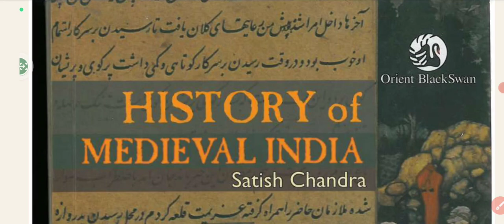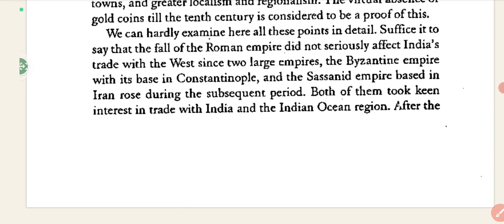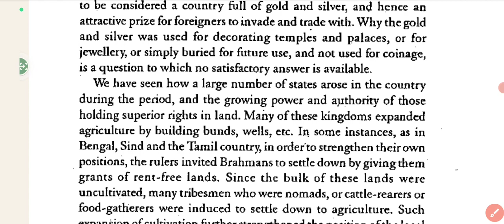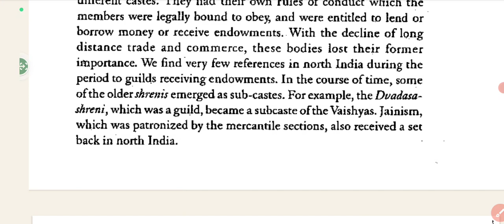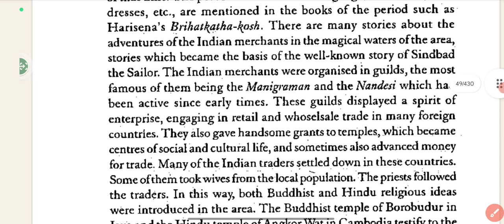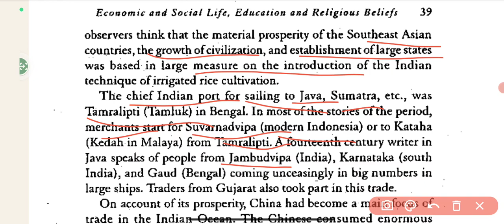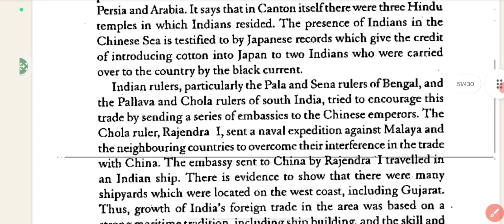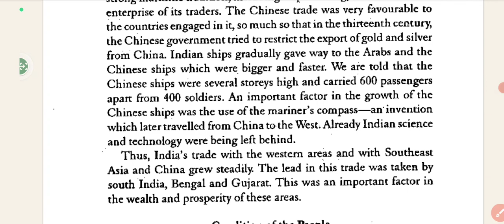Ch-4 Trade &Commerce | Condition Of People| Trade with China, western & Southeast Asian countries.